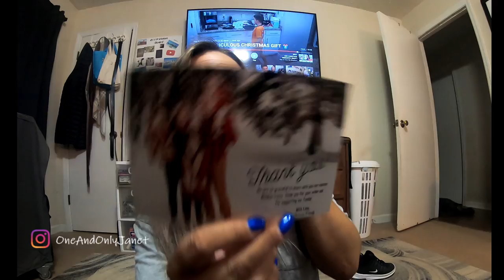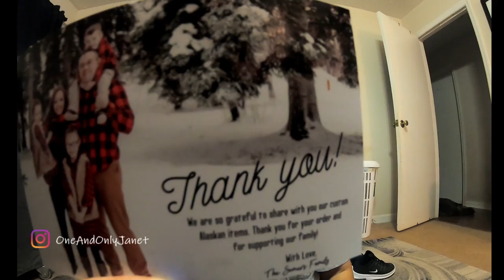WE GOT SOME MERCH FROM SOMERS IN ALASKA | VLOGMAS DAY 7| JBV #63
Today I started decorating for Christmas, but my camera was an EPIC fail and recorded it ALL as pictures :( So let's unpackage our Somers in Alaska merch and Jane.com order.